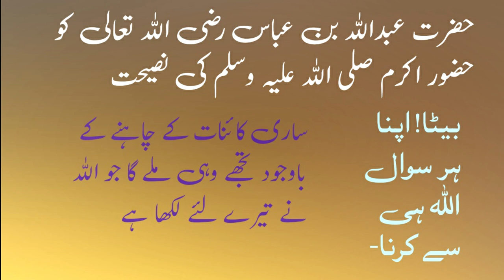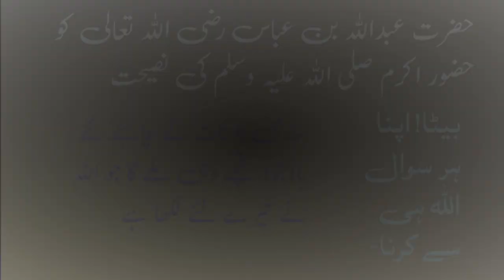Abdullah Bin Abass RA ko Naseehat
Hazrat Abdullah Ibn Abbas R.A was the cousin of the  Hazrat Muhammad Peace be upon him. His Father name was Hazrat Abbas and he was the uncle of the Holy Prophet. Hazrat Muhammad PBUH prayed for the increase of Hazrat Abdullah Bin Abbas’s knowledge about the Quran and Islam. In this video there are advices to him.